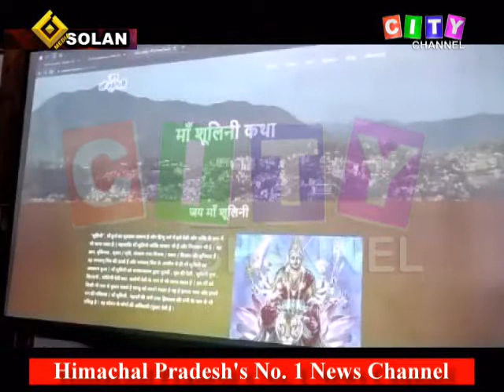Solan Maa Shoolini Bhajan Release 22 June 2021